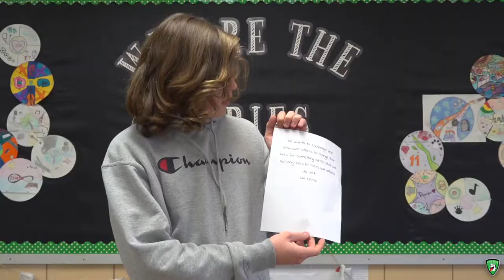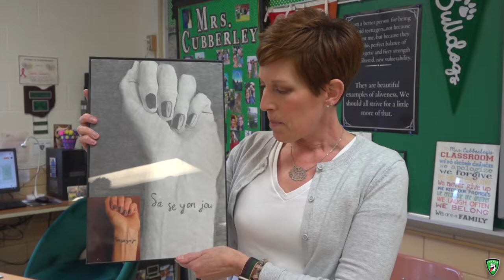Life as a sentence, Mrs. Cubberley - Honors English 9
As the end of the school year approaches, Mrs. Cubberley's Honors English 9 has been working on  personal mission statements and present their "Life as a sentence".